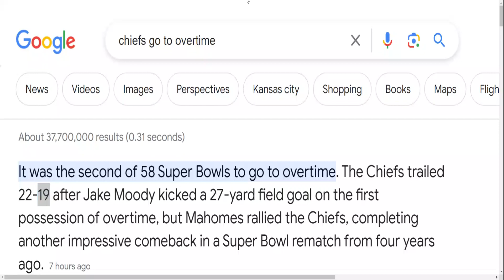*SB 58 = world stage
no coincidence # this should be a clip but idk.. whatever